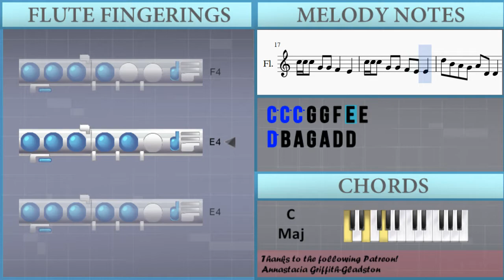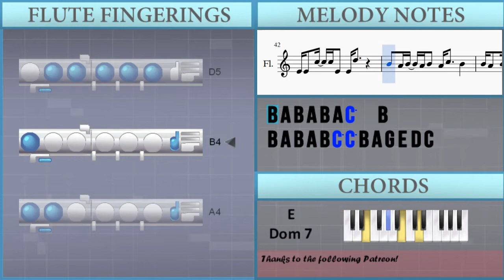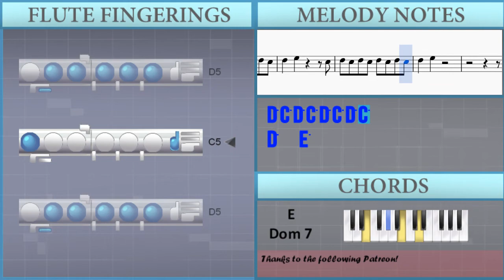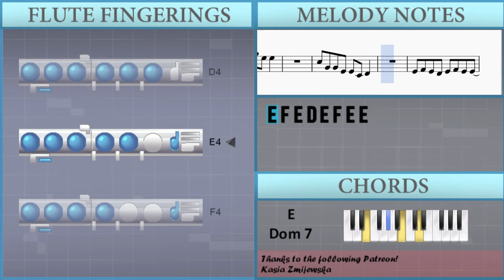How to play Beautiful ft Camila Cabello by Bazzi on Flute (Tutorial)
The easiest way to learn how to play Beautiful ft Camila Cabello by Bazzi on the flute. It's a flute tutorial for Beautiful ft Camila Cabello by Bazzi.

EasyMusicLesson teaches you to play the your favorite instrument, through easy and simple animation so that you too can learn how to play Beautiful ft Camila Cabello by Bazzi on the flute easily. A flute tutorial with visual animation graphic.

Notes of the tutorial:
C5
E5 E5 E5 D5 D5 D5 C5 C5 C5 C5 C5 C5
D5 D5 C5 C5 B4 B4 B4 A4
B4 B4 B4 B4 B4 C5 C5 C5
D5 C5 B4   A4 G4 A4 C5
D5 D5 D5 C5 C5 C5 C5 C5
G5       E5
C5 C5 C5 G4 G4 F4   E4
C5 C5 C5 G4 G4 F4 E4 E4
D5 B4 A4 G4 A4 D4 D4
E4 D4 E4 D4 E4 D4 E4 D4 E4   C4
E4 D4 E4 D4 E4 D4 E4 D4 E4   D4
D4 D4 D4 D4 D4 D4 E4 C4 C4
D4 D4 D4 D4 D4 D4 E4 C4 C4 E4
D4   G4 F4 E4 D4 E4
C5
B4 B4 B4 B4 B4 C5 C5
E5 D5 C5 E5 D5 C5 E5
D5 E5 D5 C5 E5 D5 C5 E5
D5 E5 D5 C5 D5 C5 B4
A4 B4 C5 D5 D5 C5
D5 D5 D5 D5 D5 D5 E5 C5 C5
D5 C5 D5 C5 D5 C5 D5 E5 C5 C5 C4
C5 G4 F4 E4 G4 E4     E4
E4 E4 C5 C5 E4 E4 C5
E4 E4 C5 C5 E4 E4 D5
B4 A4 B4 A4 B4 A4 C5   B4
B4 A4 B4 A4 B4 C5 C5 B4 A4 G4 E4 D4 C4
C5 C5 C5 D5 E5 E5 D5 C5
C5 C5 C5 D5 E5 E5 D5 D5
C5 C5 C4
C5 G4 F4 E4 G4 E4   D4 C4
C5   E5 D5   E5
D5   E5
A4
G5 G5 G5 G5 G5 E5 E5
C5 G4 G4 E4 E4 C4 D4
E4 F4 E4 D4 E4 F4 E4 E4